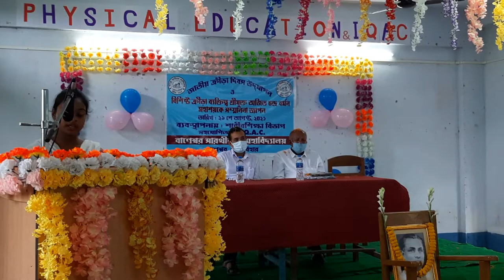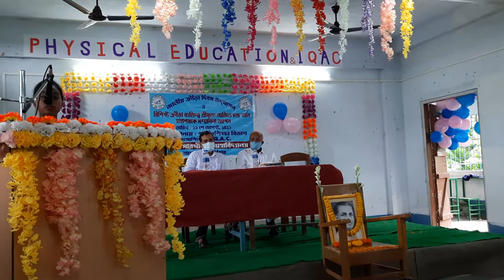National Sports day Celebration 2021 || Baneswar Sarathibala Mahavidyalaya || Video-2